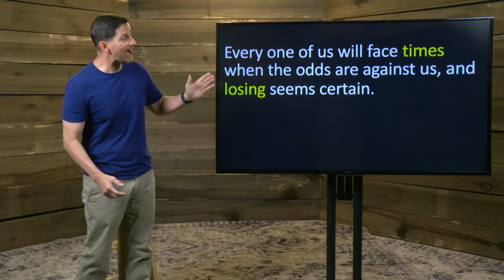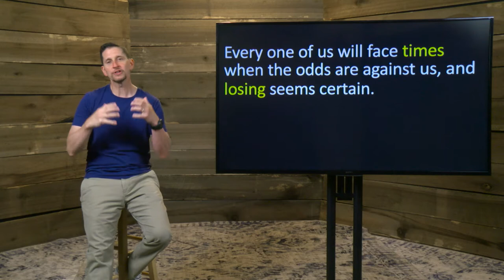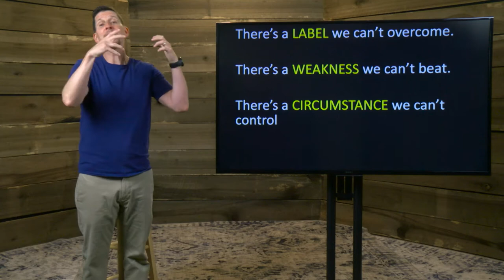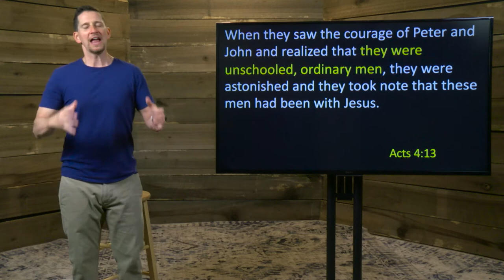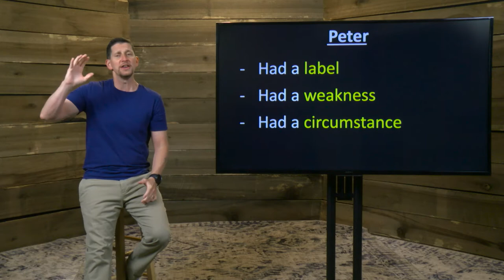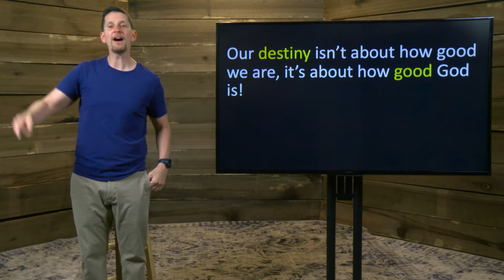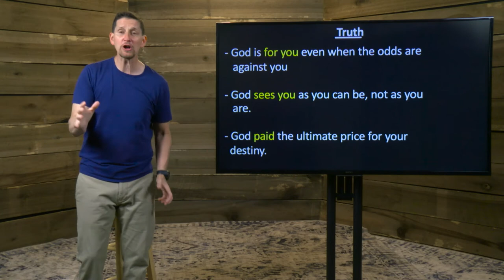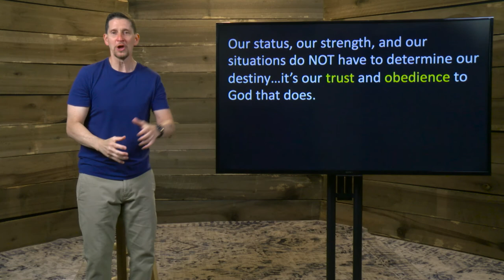God Of The Underdogs - Week 1 - Sermon